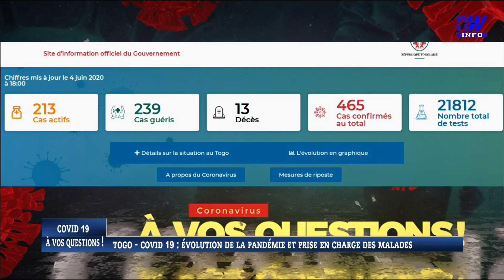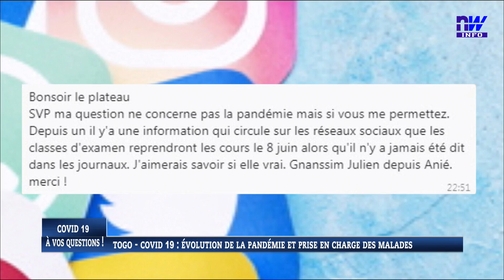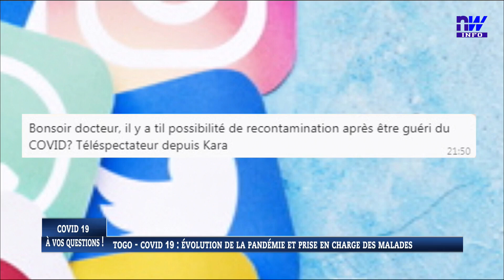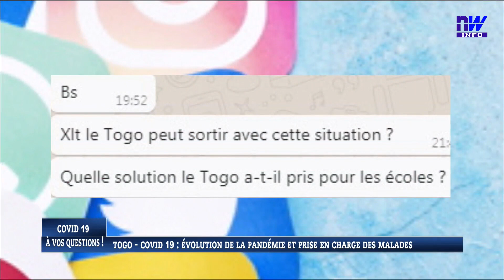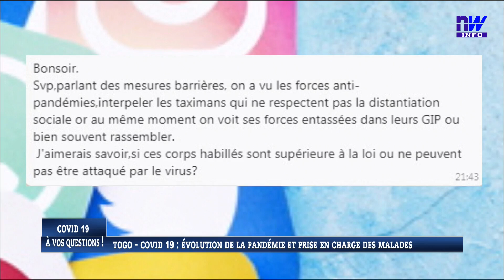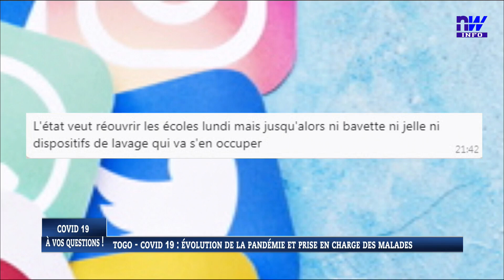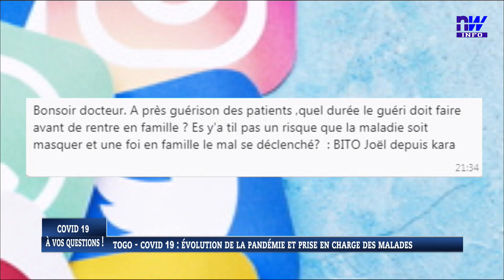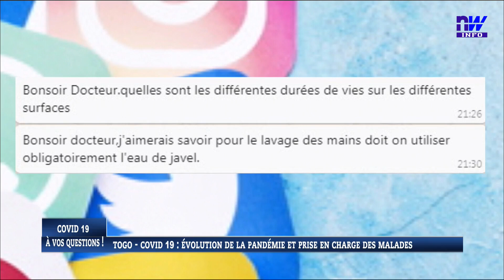TOGO - COVID 19 : évolution de la pandémie et prise en charge des malades (AVQ 05 06 2020)